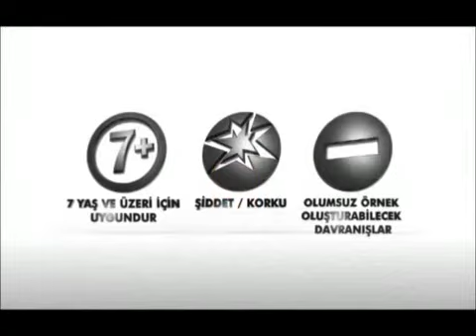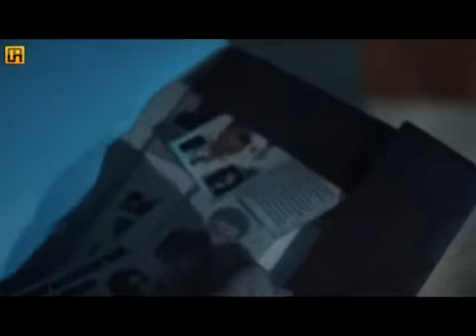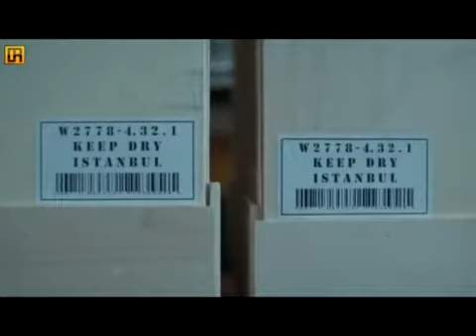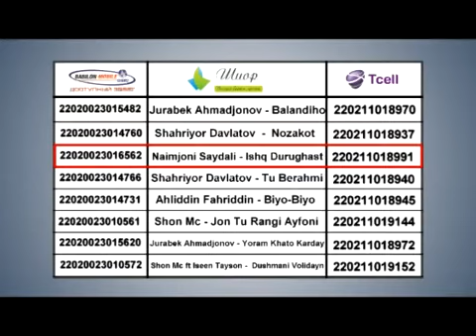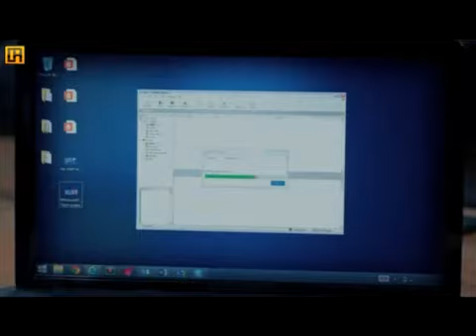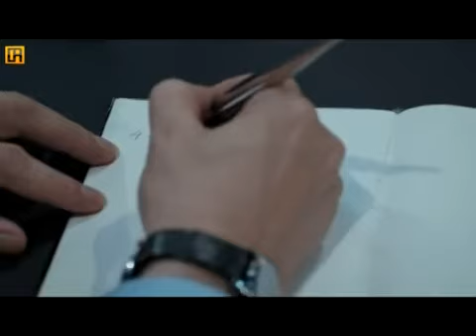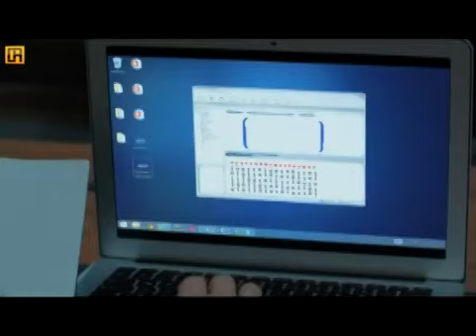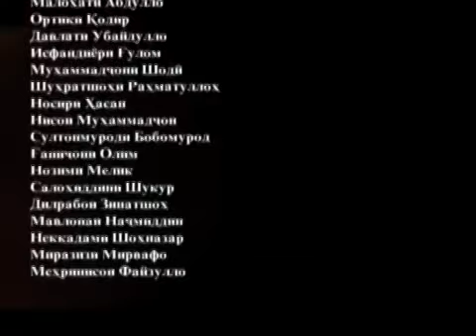سریال وادی گرگ ها فصل10 قسمت7 دوبله فارسی 270